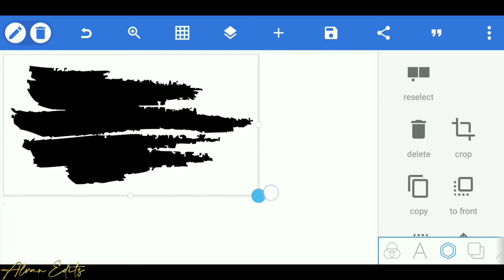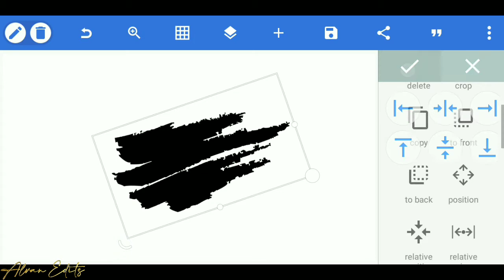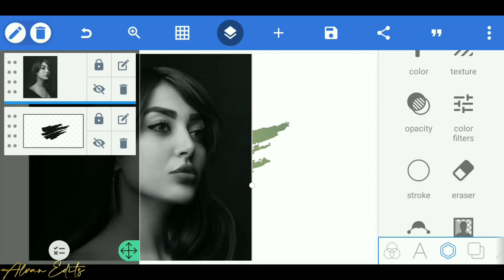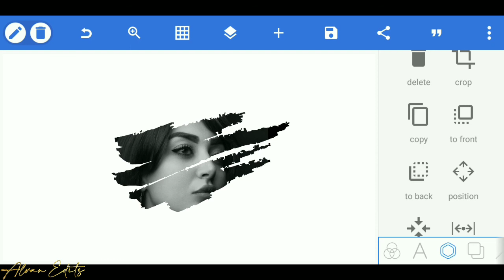Tutorial PixelLab Terbaru 2020 Portrait Brush Effects | PixelLab Photo Editing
PixelLab Portrait Brush Effects Tutorial | Photo Editing